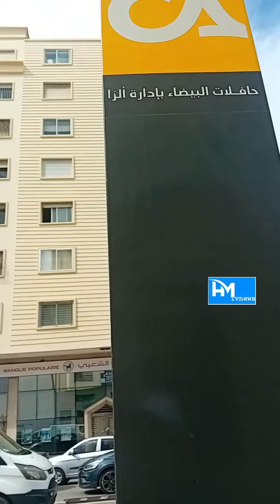أجي تسمع الكلام الحق على الطوبيس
يمكنكم تحميل التطبيق على الرابط استفيدو من خمسة وعشرون يورو
مشروع الحسن الثاني
درب مولاي شريف
السعادة
العنترية
حي عادل
الفوارات
الموحدين
كاريان زرابة
الديوانة
سوق السلام
دار لمان
الأصيل
شترك الان لمشاهدة المزيد من البرامج
HMTVNEWS#CASABLANCA#MOROCCO#MARRAKECH#HAYMOHAMMEDI كووورة رونالدو المغرب فضيحة سعد_لمجرد الدارالبيضاء الحي_المحمدي درب_سلطان درب_غلف درب_بنجدية درب_الكبير درب_مولاي_شريف درب_الفيدى مراكش طنجة اكادير الرباط شفشاون الجديدة الطوبيس,طوبيس,قصتي مع الميمة في الطوبيس,فتاة الطوبيس,حمام الطوبيس,الطوبيس الصفر,فضيحة الطوبيس,فيديو الطوبيس,بوانتور الطوبيس,قصتي مع الميمة مولات المزير في الطوبيس,الطوبيس في المغرب,زينب فتاة الطوبيس,قصتي مع الميمة مولات الجلابة في الطوبيس,من لحمارة لطوبيس,بوغطاط : حلقة 14 الطوبيس,حكايتي مع الميمة في الطوبيس,قصتي مع الميمة في الطوبيس قصة كاملة بالدارجة,تفسير حلم الاتوبيس في المنام طويل,تفسير حلم الاتوبيس في الحلم,تفسير رؤية الاتوبيس في الحلم